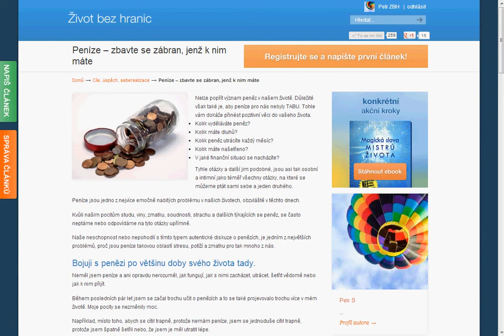Peníze - zbavte se zábran, jenž k nim máte